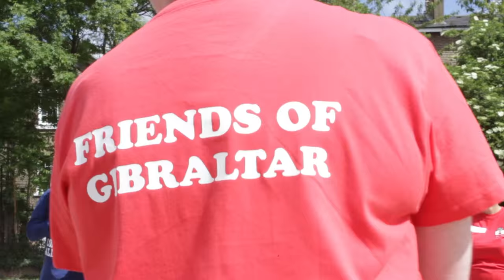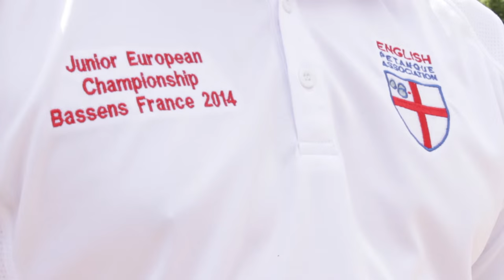The Londonaise 2015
International Tournament organised on the 7th June 2015 - Barnard Park - North London